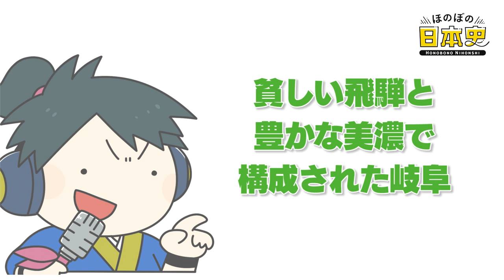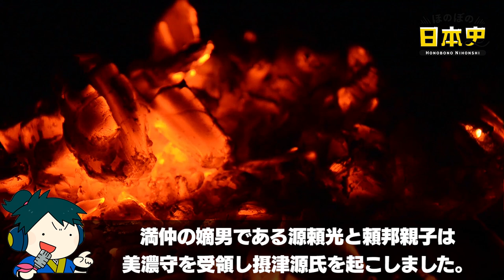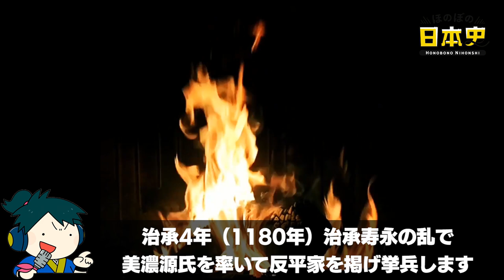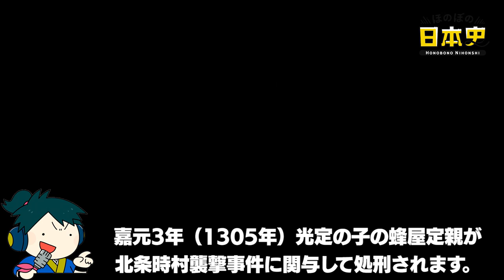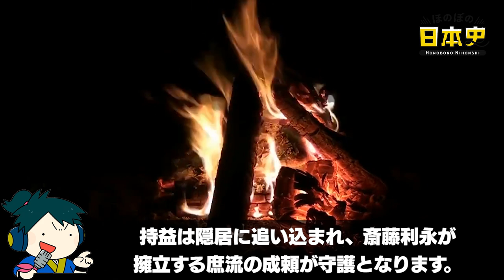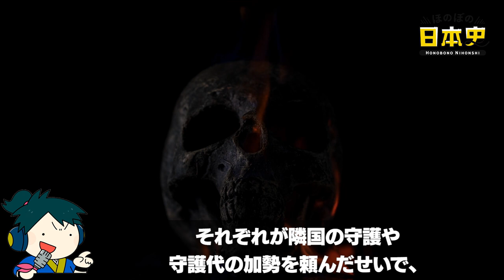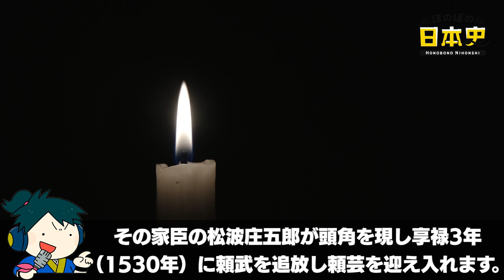戦国時代の岐阜県はどんな様子？戦国大名がいるのに地味な理由は？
岐阜県はちょうど日本の中心に位置し、日本のへそと呼ばれます。

古くから東西日本を繋ぐ文化の大通りであり、壬申の乱や小牧・長久手の戦い、関ケ原の戦いなど、日本の歴史を動かす大戦争の舞台となり、織田信長が天下布武を唱えた土地です。

しかし、そんな岐阜県も歴史と言われると隣の愛知県と混同されぼんやりした感じに…そこで今回は岐阜県の戦国時代を中心に廃藩置県までを解説します。

📝目次📝
目次 00:00
およそ3万年前から人々が住んだ岐阜 00:43
貧しい飛騨と豊かな美濃で構成された岐阜 01:21
美濃源氏から土岐氏が登場 02:54
源光衡が頼朝に仕えて御家人となり土岐氏を開く 04:49
美濃、伊勢、尾張三ヵ国の守護になる 05:50
岐阜市を繁栄させた土岐氏 06:45
足利義満の謀略で土岐氏は二分し領地も削減 07:15
美濃で守護代、斎藤氏と富島氏が抗争 09:08
斎藤妙椿が活躍し土岐氏はお飾りに 09:51
美濃のマムシ、斎藤道三が台頭 10:51

あなたは岐阜県の戦国時代についてどう思いますか？